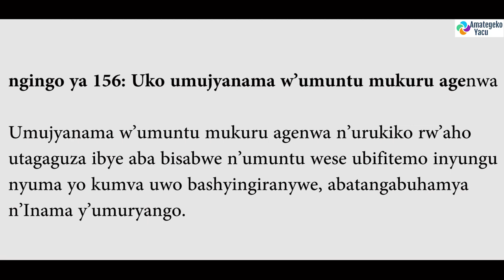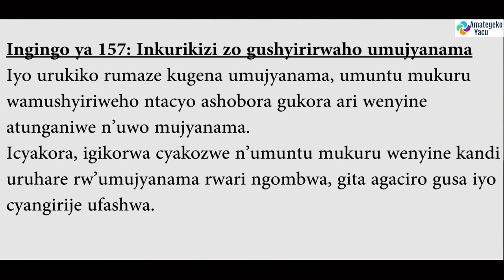Wakora iki mu gihe uwo mwashakanye cg umubyeyi wawe asesagura umutungo?